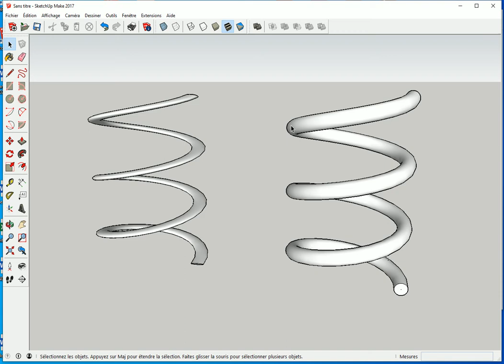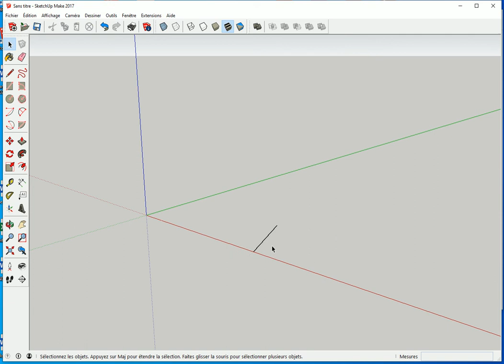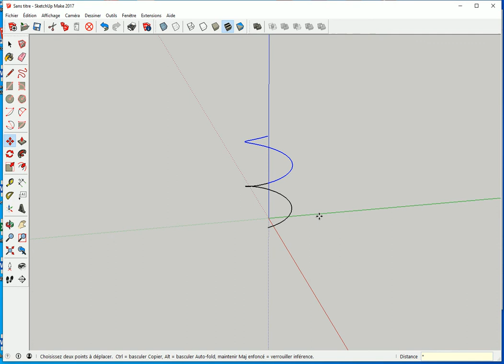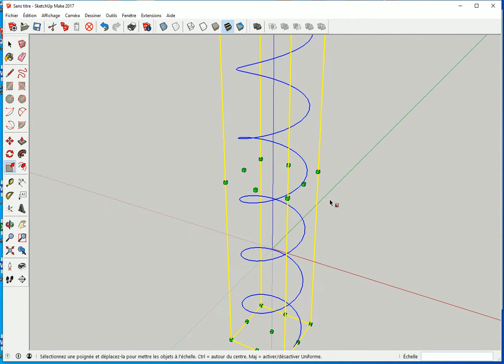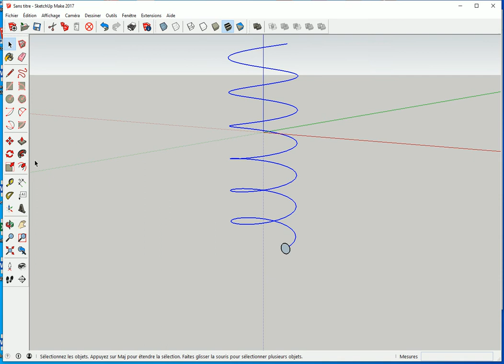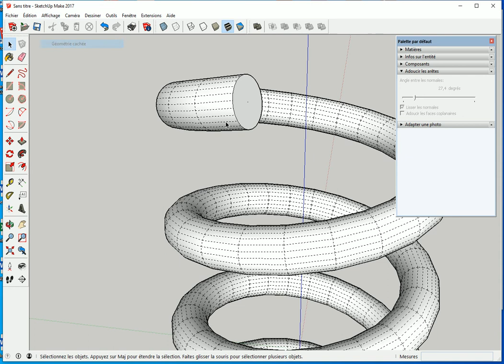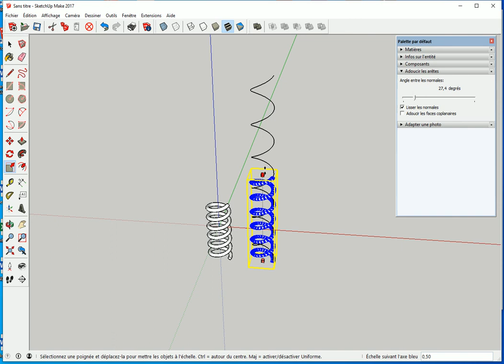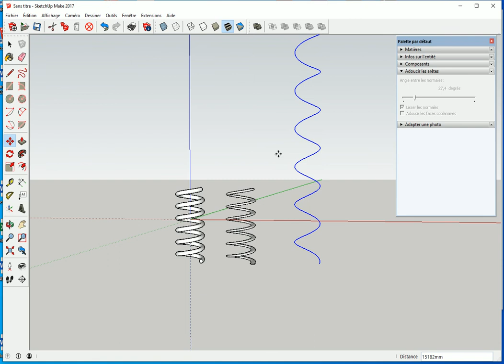EXERCICE : RESSORT 1/3 - Modéliser Dessiner 1 Ressort - Tuto Gratuit Sketchup - Spirale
► Dessiner un RESSORT, c'est le 1er tuto sur 3, chaque tuto est un RESSORT DIFFÉRENT avec des TECHNIQUES DIFFÉRENTES.
► A travers ce tuto vous serez CAPABLE de dessiner un ressort (de compression) comme ceux des amortisseurs de voiture, de moto, les ressorts dans un stylo...
► Les LIENS des AUTRES TUTOS sur les AUTRES TYPES de ressort ci-dessous.

 ✅ Merciiiiiii 👌👏

00:00 → Modéliser la spirale du ressort (cylindrique)
02:58 → Redimensionner la spirale du ressort
03:35 → Modéliser le profil (section, forme) du ressort
04:04 → Inverser les faces à l'envers (de grises à blanches)
04:35 → Lisser les surfaces du ressort
05:48 → Modéliser un ressort plat avec la même spirale

─── Lien vers 2ème TUTO
► On voit ici une AUTRE TECHNIQUE pour réaliser un ressort de compression.

─── Lien vers 3ème TUTO
 ► Ce tuto explique comment réaliser un RESSORT CONIQUE comme on peut trouver dans les connecteurs de pile (de télécommande par exemple).